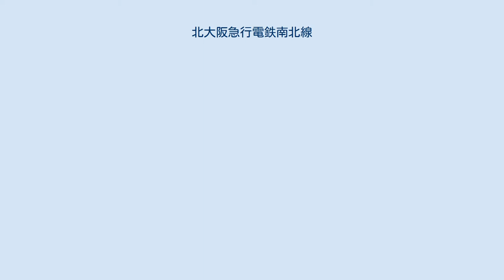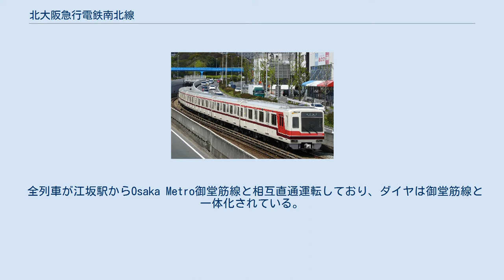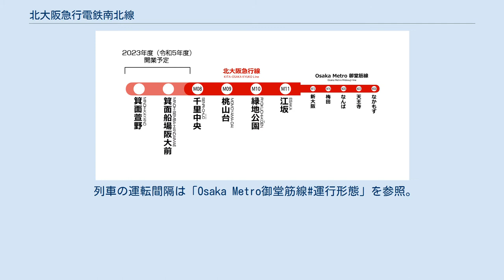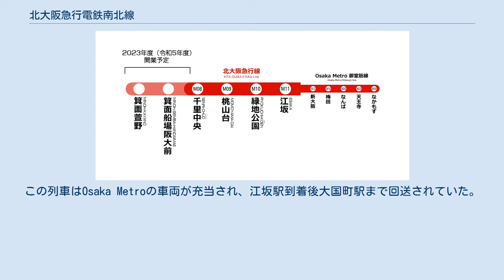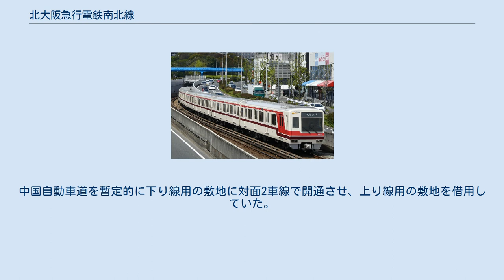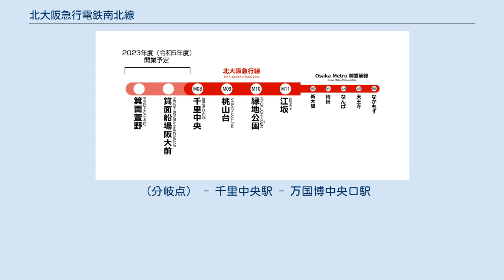北大阪急行電鉄南北線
南北線（なんぼくせん）は、大阪府吹田市の江坂駅から大阪府豊中市の千里中央駅までを結ぶ北大阪急行電鉄の鉄道路線である。
 1970年（昭和45年）に吹田市で開催された日本万国博覧会（万博）の会場へのアクセスとして営業していた会場線（東西線、万博線とも呼ばれた）についても述べる。
 1970年に大阪万博の会場アクセス路線として開業した。
万博開催期間中の大量輸送により建設費を全て償還したことから、初乗り運賃が低廉に抑えられている。
大阪府北部の北摂地域を走る路線の一つで、千里中央駅から桃山台駅にかけての沿線に広がる千里ニュータウンと大阪市中心部を結んでおり、起点の江坂駅から大阪市高速電気軌道 (Osaka Metro) 御堂筋線（江坂駅 - 中百舌鳥駅間）と相互直通運転を行い、新幹線乗り換え駅の新大阪駅や大阪市中心部の梅田駅や難波駅へ乗り換えなしでアクセスできる。
 千里丘陵と呼ばれる丘陵地帯を走り、地下区間を走る千里中央駅付近を除いて新御堂筋の上下車線の間を通っている。
全線が立体交差化されている。
2023年までに箕面萱野駅まで延伸する予定である。
 別会社ではあるものの御堂筋線と一体的に運行されていることから、御堂筋線の延長部として認識されている面が大きい。
路線名は「北大阪急行線」あるいは「北急線」と呼称される事が殆どで、旅客案内でも正式名称である「南北線」と案内されることは一切ない。
江坂駅を除いて上り（南）方面の列車を「大阪市内行」として案内しているが、列車は堺市内まで運行されており、北花田駅、新金岡駅、および中百舌鳥駅は堺市北区にある。
列車の行先では「新大阪・梅田・なんば・天王寺方面なかもず行き」のように案内されている。
 駅番号を構成する路線記号はMで、番号は直通運転している御堂筋線と一体で振られている。
江坂駅以外の各駅は青地に白抜きのM（ M ）だが、江坂駅は赤地に白抜きのM（ M ）で描かれている。
 車両については「北大阪急行電鉄#車両」を参照。
 全列車が江坂駅からOsaka Metro御堂筋線と相互直通運転しており、ダイヤは御堂筋線と一体化されている。
南北線のみの運転はない。
また御堂筋線に直通する列車はほとんどが中百舌鳥駅発着であり、中百舌鳥駅発着ではないのは初発の天王寺発千里中央行きと平日朝の新金岡発千里中央行き1本のみである。
 列車の運転間隔は「Osaka Metro御堂筋線#運行形態」を参照。
 かつては平日朝ラッシュ後に千里中央発新金岡行き（中百舌鳥検車場へ入庫を兼ねた運転）1本、我孫子駅始発の千里中央行きが数本設定されていたが2015年（平成27年）3月のダイヤ改正で廃止された。
また朝ラッシュ時には新金岡発千里中央行きや2015年3月ダイヤ改正以降は休日ダイヤのみ、夕方に天王寺発千里中央行きが1本存在していたが、これらも2018年3月のダイヤ改正で廃止となった。
終電には唯一の線内完結列車であった千里中央発江坂行き（江坂駅で同駅発中百舌鳥行き終電に接続）が設定されていたが、2020年10月31日のダイヤ改正で千里中央発中百舌鳥行きに統合されたため線内完結列車は消滅した。
この列車はOsaka Metroの車両が充当され、江坂駅到着後大国町駅まで回送されていた。
同改正で新金岡発千里中央行きが再度設定された。
 乗り入れ先の御堂筋線とともに、平日は6号車に女性専用車両を終日設定している。
 南北線の輸送実績を下表に記す。
 南北線の収入実績を下表に記す。
 千里丘陵で開催された日本万国博覧会の会場アクセスのため1970年に江坂駅 - 万国博中央口駅間が開業。
万博会場最寄駅の万国博中央口駅は、現在の大阪モノレール万博記念公園駅のすぐ北側の中国自動車道上の位置にあった。
 開業当時の千里中央駅は現在位置ではなく、桃山台駅 - 現・千里中央駅間で分岐していた会場線上に設けられた仮設駅（現在の千里阪急ホテル前付近）で営業していた。
万博終了後、会場線の分岐点 - 万国博中央口駅間が廃止され、現在の千里中央駅が正式開業した。
 会場線の跡地には中国自動車道上り線が通っている。
中国自動車道を暫定的に下り線用の敷地に対面2車線で開通させ、上り線用の敷地を借用していた。
 豊中市と吹田市を交...